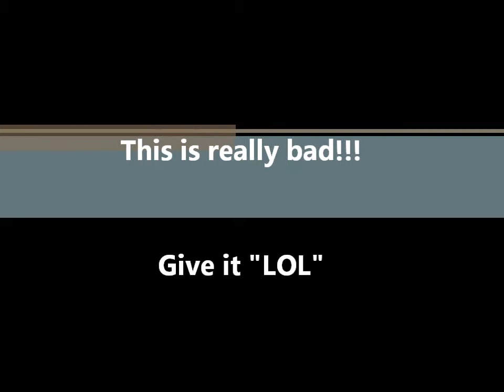Amazing Coincidence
You might wanna see what really happened here!